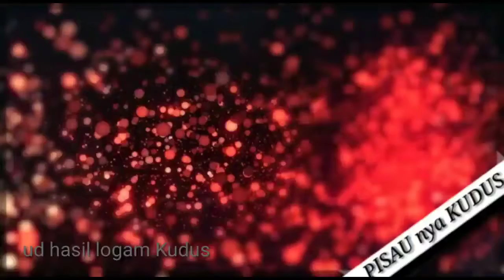Pisau gravting bahan cakram motor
pisau GRAVTING bahan dari cakram
sangat tajam
butuh proses pembakaran dan penyepuhan dalam proses produksi nya..